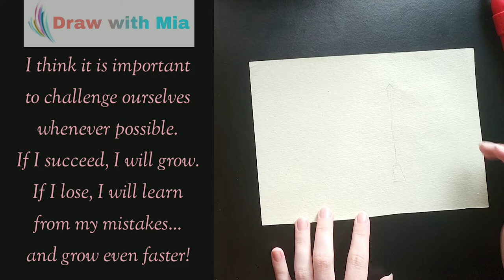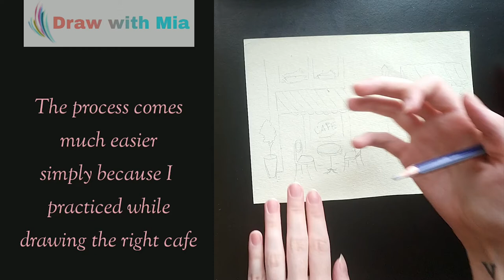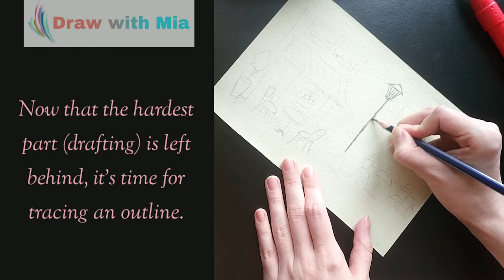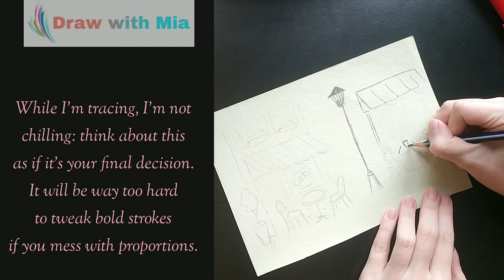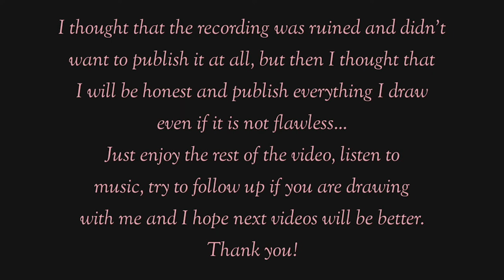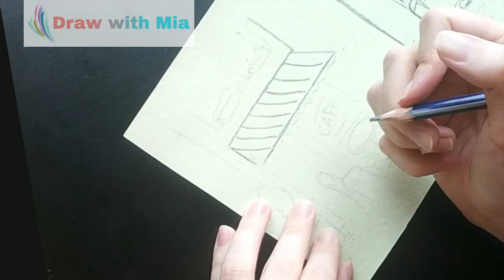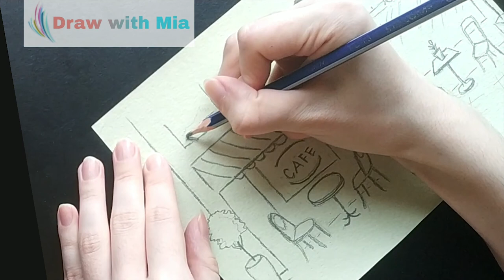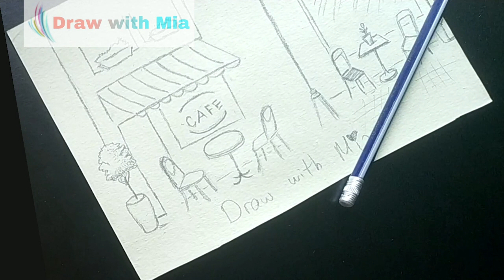How to draw french cafe / SUPER EASY + STEP BY STEP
Super easy drawing tutorials for beginners + NEW TUTORIALS EVERY DAY +